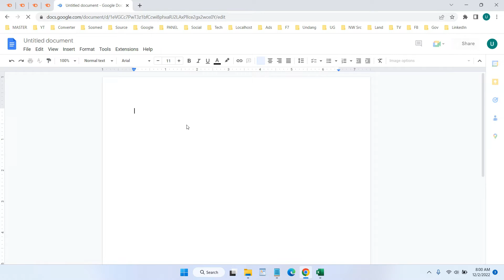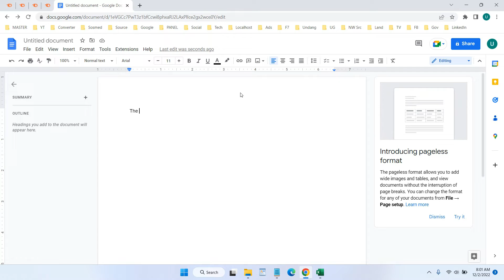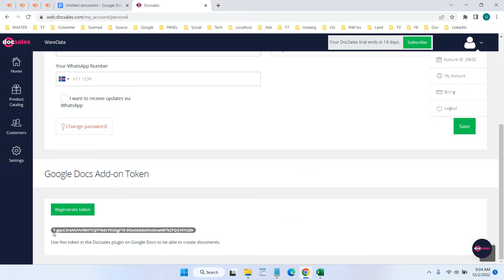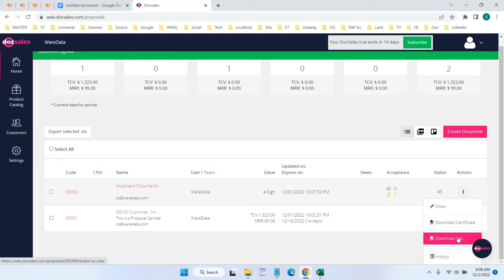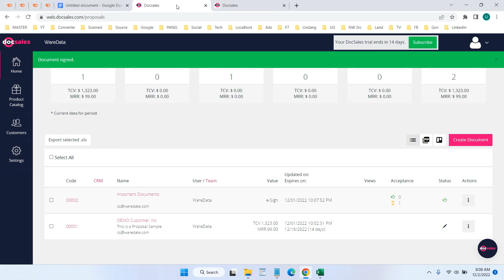How to Digitally Sign a Google Word Document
Tutorial how to digitally sign a google word document. Digital signatures make our documents more trusted and safer for document recipients, this is because digital signatures prevent changing the contents of documents from unauthorized parties. In Google documents you can also create a digital signature before sending it to the recipient. Here's how.